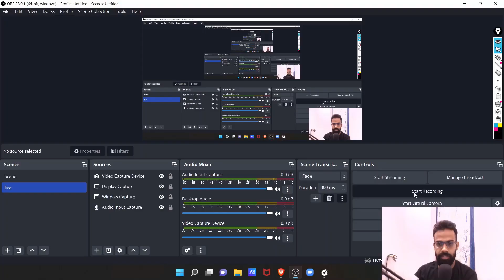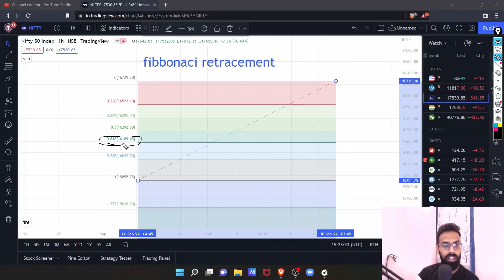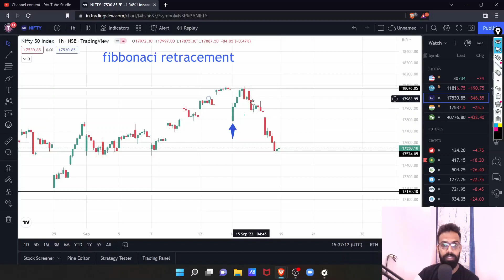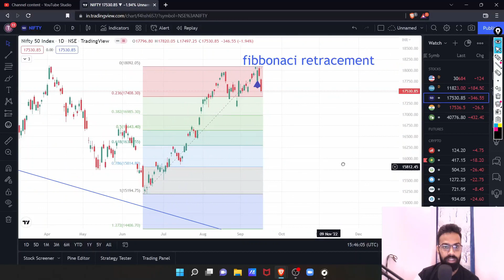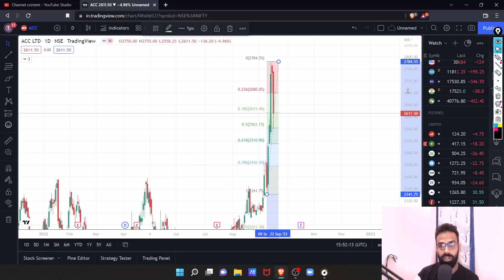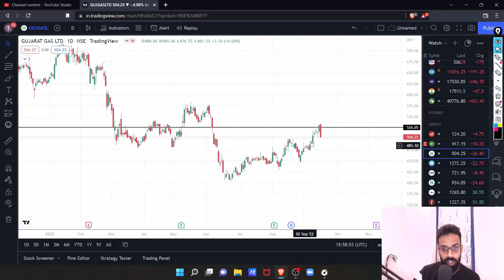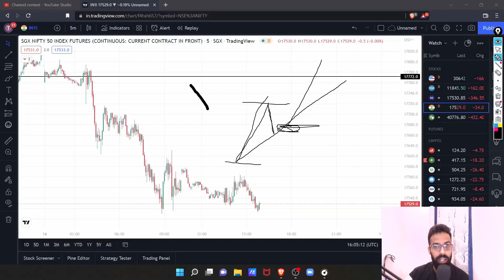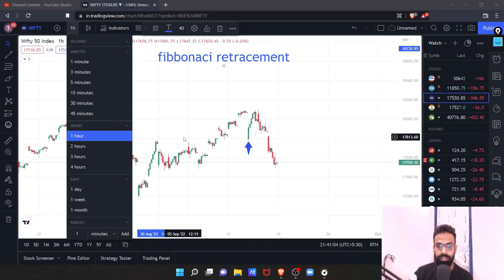Fibonacci Trading Strategy Full Episode-1 in Hindi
Fibonacci Retracement Full Episode-1 in Hindi. Technical Analysis in Hindi

Description
The Fibonacci retracement tool plots percentage retracement lines based upon the mathematical relationship within the Fibonacci sequence. These retracement levels provide support and resistance levels that can be used to target price objectives.

Fibonacci Retracements are displayed by first drawing a trend line between two extreme points. A series of six horizontal lines are drawn intersecting the trend line at the Fibonacci levels of 0.0%, 23.6%, 38.2%, 50%, 61.8%, and 100%.

How this indicator works?

The percentage retracements identify possible support or resistance areas, 23.6%, 38.2%, 50%, 61.8%, 100%. Applying these percentages to the difference between the high and low price for the period selected creates a set of price objectives.
Depending on the direction of the market, up or down, prices will often retrace a significant portion of the previous trend before resuming the move in the original direction.
These countertrend moves tend to fall into certain parameters, which are often the Fibonacci Retracement levels.

The Investoshala
Here is you find👇👇👇
Daily nifty levels, live intraday calls and Opt. Sell. many more stock market learnings.
Financial advisor.

Open an account with india's no 1 broker

Financial advisor.